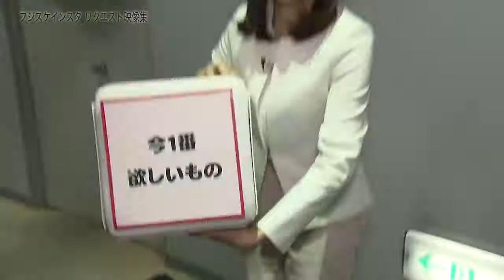JN 2019 backstage